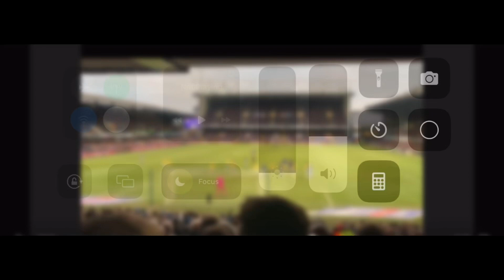Red card, manager booked and late drama! Town 3-2 Swansea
Discord server

Other channels
Thetownboys podcast